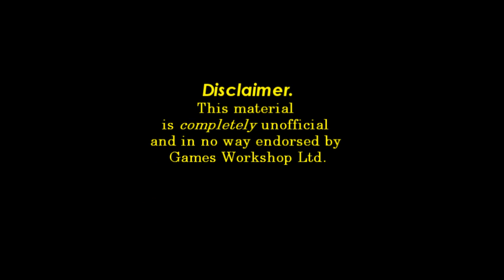Swordcraft Battle Day June 2011 : Kuth Kiln Skirmish 01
Swordcraft is a Medieval Skirmish Group operating in Melbourne Australia.

This is a video of one of the Battles that took place at a Battle Day held at Kuth Kiln near Gembrook.

New members are always welcome.